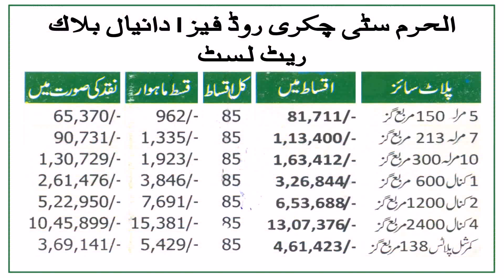House Designs In Pakistan For 1 Kanal - Gif Maker DaddyGif.com (see description)